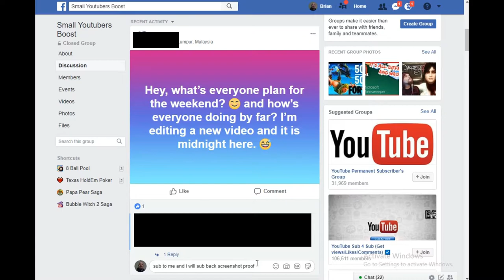How To: Improve Your Youtube Channel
Another skit video that came to mind. I love doing these but again I will say no offence intended its just a bit of fun not meant to be targeted at anyone (unless you risk your life for views)